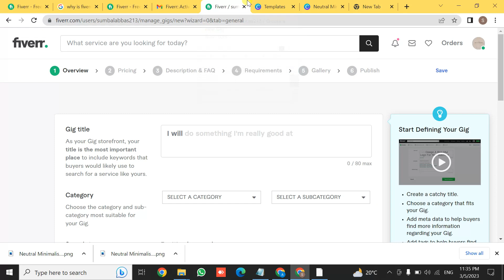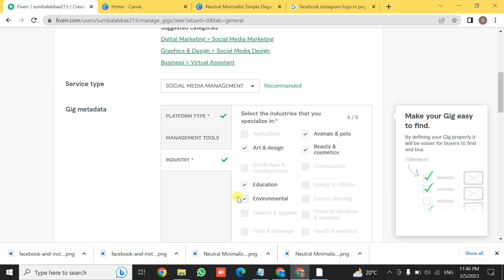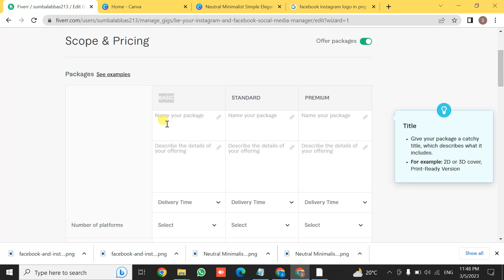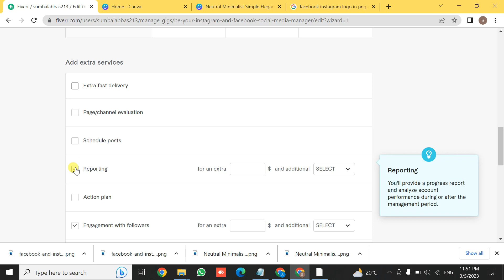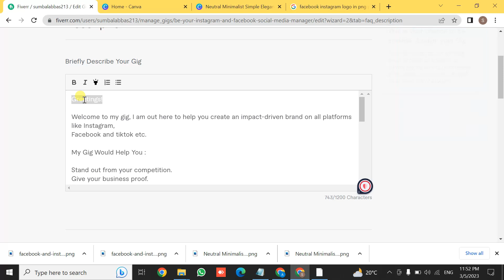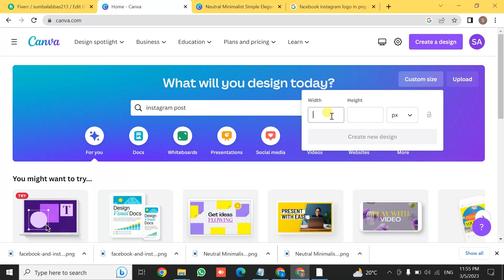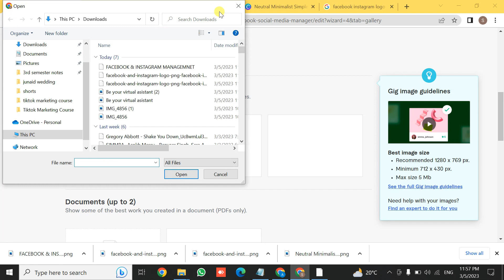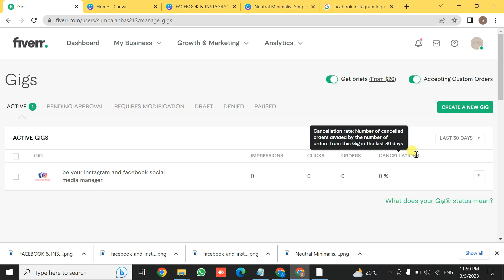how to create gig on fiverr for beginners | Abhi Gig Abhi Order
In this video i will tell you about how to create gig on fiverr for beginners | Fiverr | Abhi Gig Abhi Order